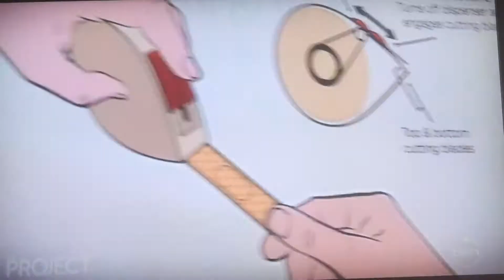The Project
Bridgette on The Project 2016